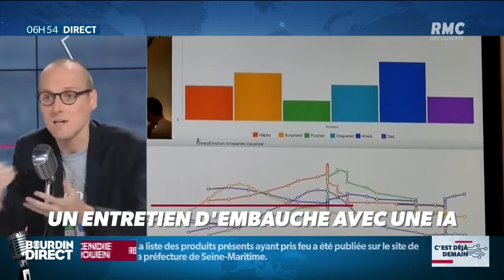Un entretien d'embauche avec une intelligence artificielle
La matinale info qui dit tout et qui l’assume! Chaque matin dès 6h, Jean-Jacques Bourdin prend les commandes de RMC. Avec Charles Magnien et Matthieu Rouault , écoutez un show radio/télé unique en France. Pendant trois heures, Jean-Jacques Bourdin s'applique à partager l'actualité au plus près du quotidien des Français. Un rendez-vous exceptionnel mêlant infos en direct, débats autour de l’actualité, réactions et intervention d’experts. En simultané de 6h à 8h30 sur RMC Découverte.
RMC est une radio généraliste, essentiellement axée sur l'actualité et sur l'interactivité avec les auditeurs, dans un format 100% parlé, inédit en France. La grille des programmes de RMC s'articule autour de rendez-vous phares comme Bourdin Direct (6h-9h), les Grandes Gueules (9h-12h), Brunet/Neumann (12h-14h) ou Lellouche à l’affiche (14h-16h).